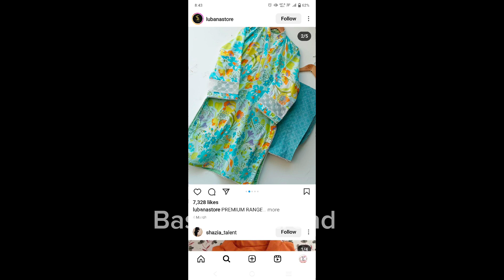Latest Chalk Design With Laces || Trendy Lace Waly Chalk Design Ideas For Summer Dresses